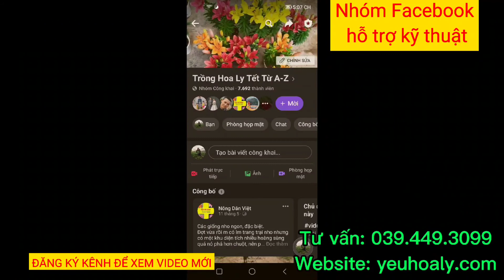Hướng dẫn các bước trồng hoa ly chơi tết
Hi vọng chia sẻ, đồng hành cùng mọi người trồng hoa, cây hiệu quả nhất. Đặc biệt giúp những người mới bắt đầu trồng hoa ly, tulip dễ dàng thành công nhất.